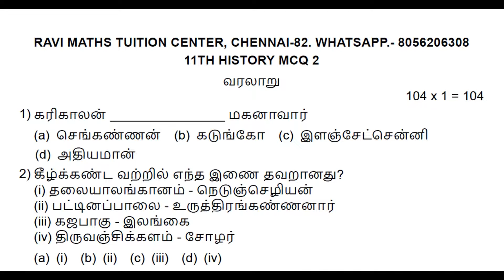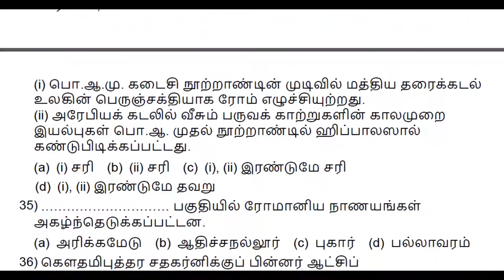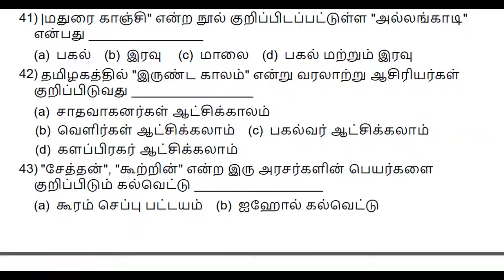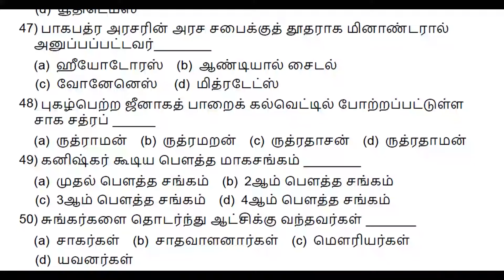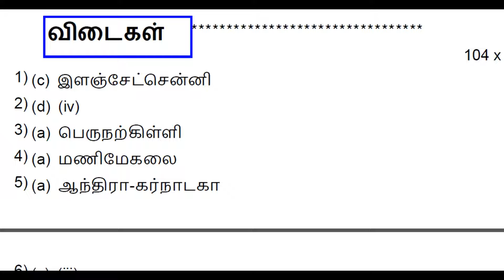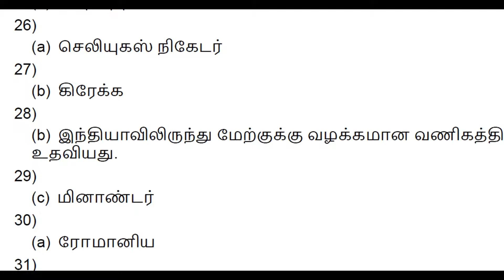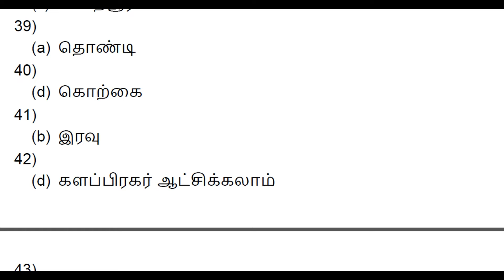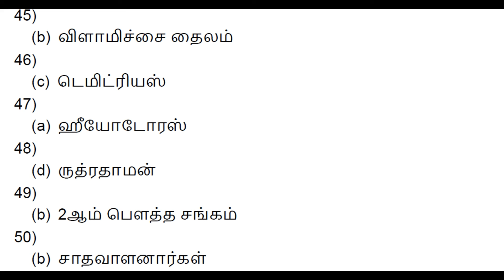11ஆம் வகுப்பு வரலாறு MCQ 1